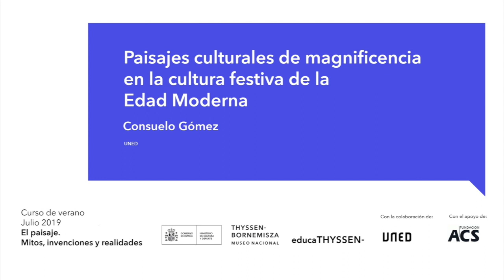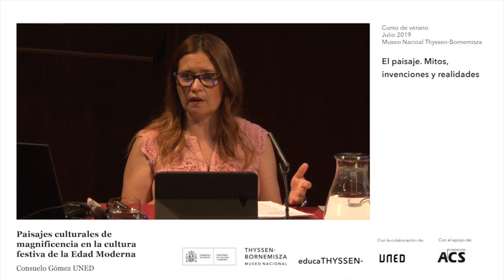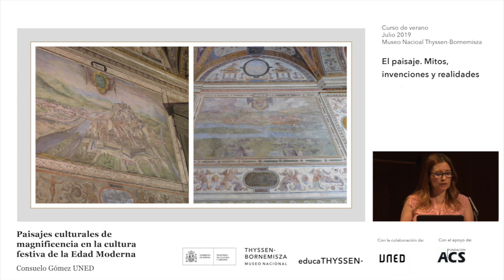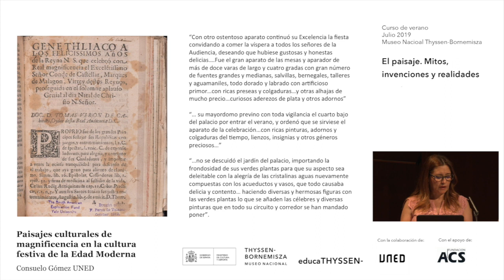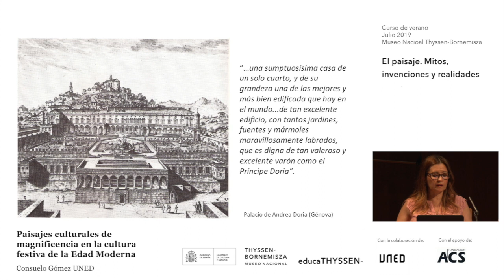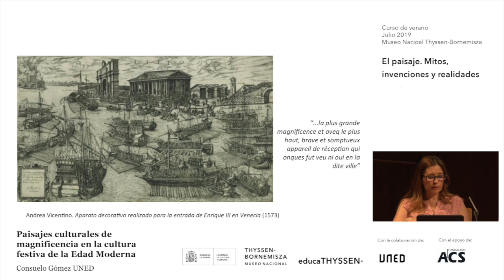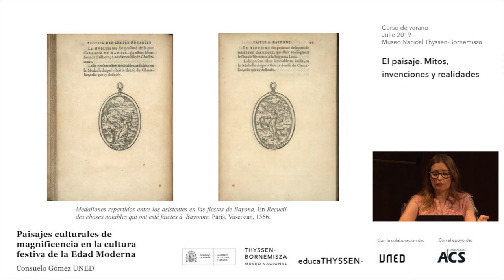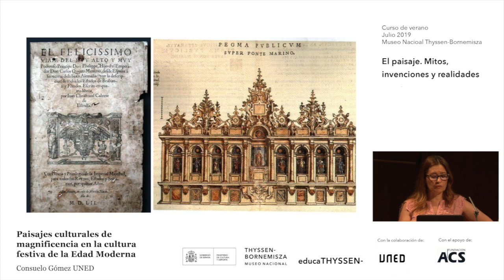Conferencia | PAISAJES culturales de magnificencia - CONSUELO GÓMEZ | Curso EL PAISAJE ... (2/9)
Intervención de Consuelo Gómez, UNED, dentro del curso ‘El paisaje. Mitos, invenciones y realidades’.

Curso desarrollado durante el mes de julio de 2019 gracias a la colaboración de UNED y el apoyo de Fundación ACS.